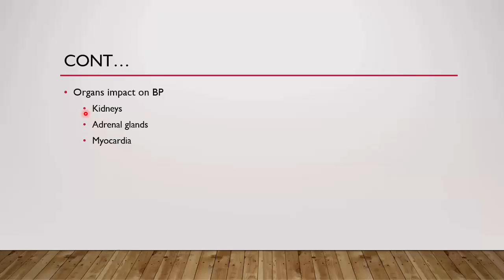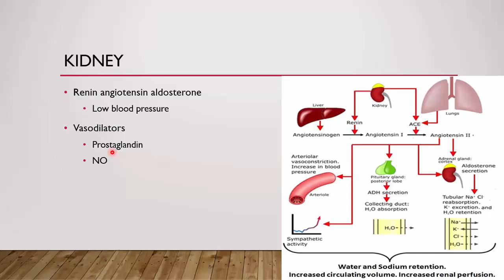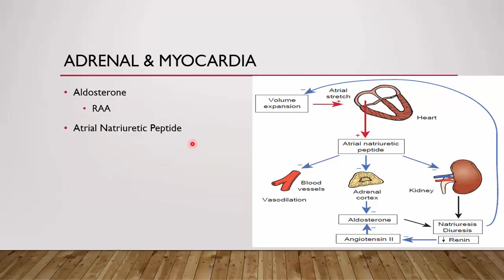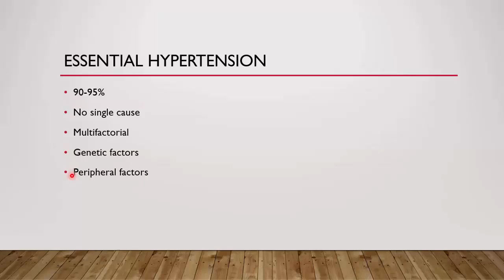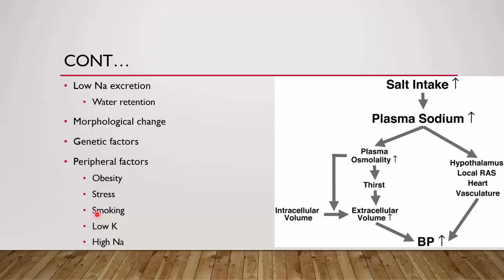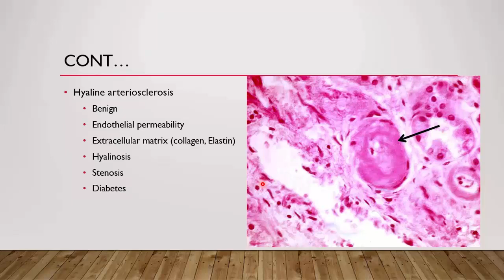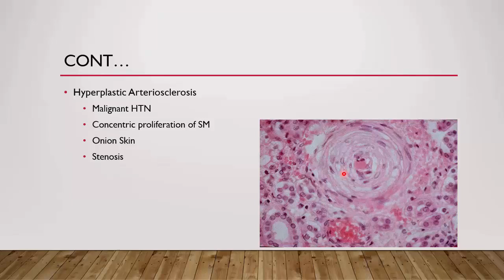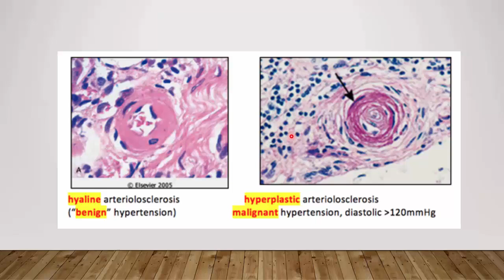پتالوژی جهازات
اشنایی با میکانیزم های پتوجنیک
منبع کتاب تایید شده وزارت
امادگی اگزت و تخصص